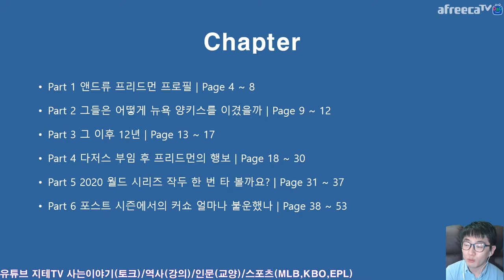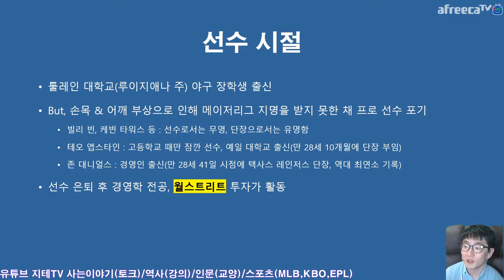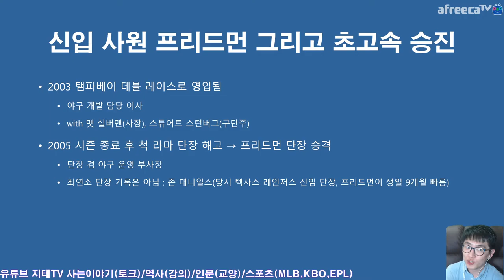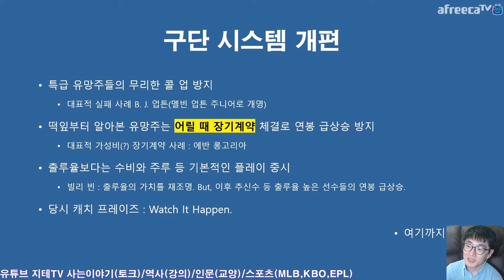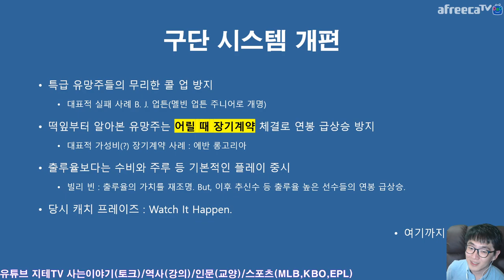2020 월드 시리즈 특집 1부 ⚾️ 앤드류 프리드먼 이야기 Andrew Friedman 탬파베이 레이스를 강팀으로 만들었던 GM | 지테TV 스포츠 이야기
현 직장과 전 직장이 월드 시리즈에서 만나게 되면서 주목 받게 된 인물이 있죠. 탬파베이 레이스 GM 겸 부사장이었다가 로스앤젤레스 다저스 야구운영사장(CBO)으로 있는 앤드류 프리드먼. 사실 이 사람 이야기만 하려고 했다가 영상이 5부작으로 늘어났음. ㅋㅋ

Chapter
0:00:00 오늘 컨텐츠의 기획 의도 Intro
0:06:37 앤드류 프리드먼 프로필 Andrew Friedman
0:10:15 탬파베이 레이스 구조 개편 Tampa Bay Rays
0:19:38 다음 이야기 예고 Coming Up Next